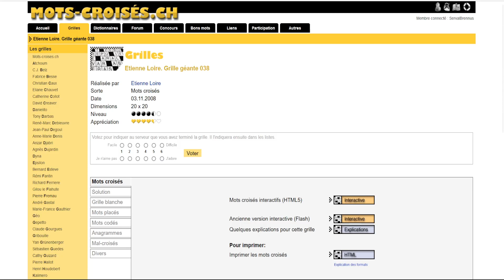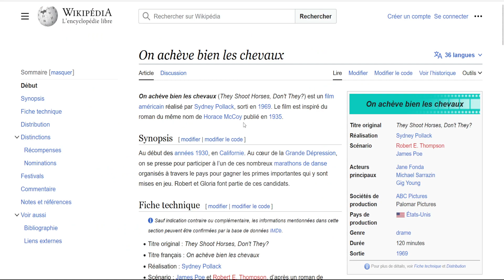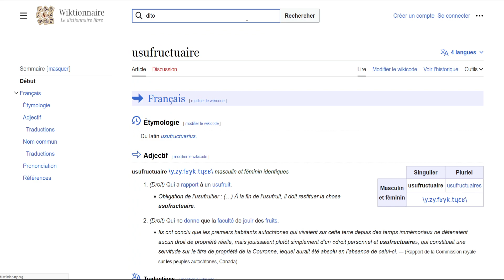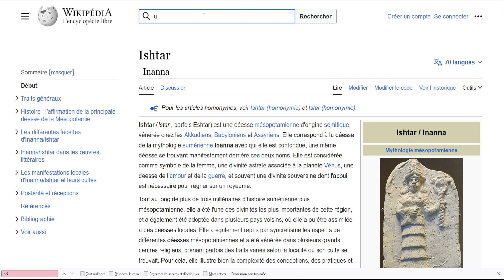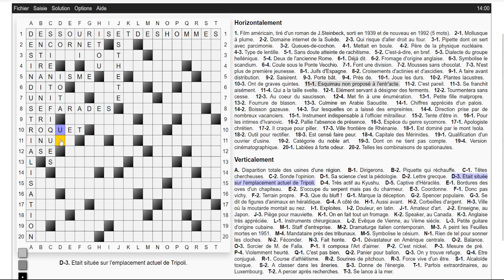Mots Croisés #151.1 - Une grille 20x20 (partie 1) - Live 22-08-23